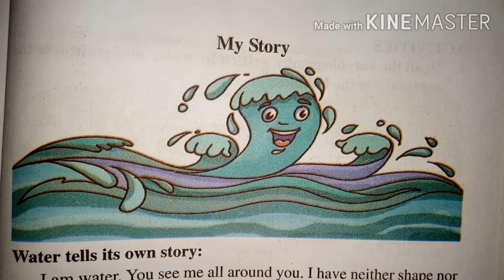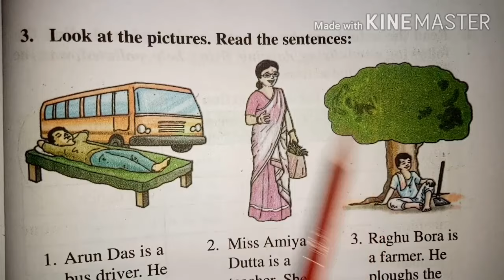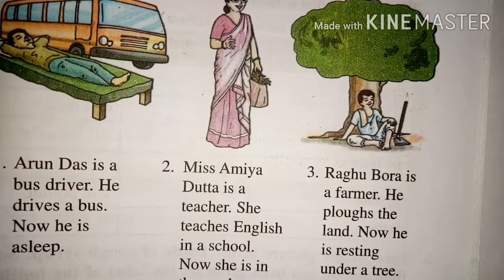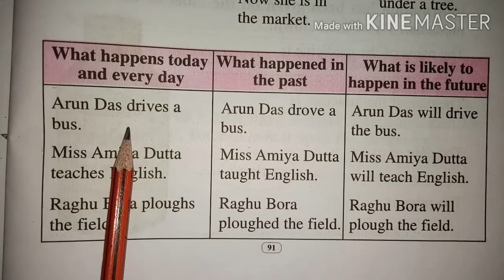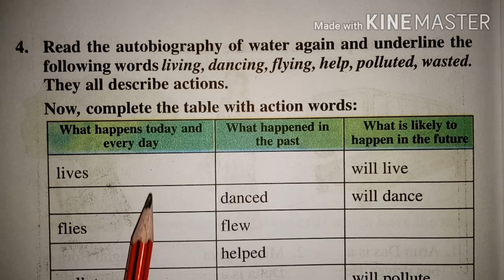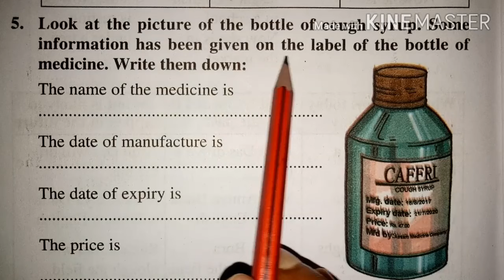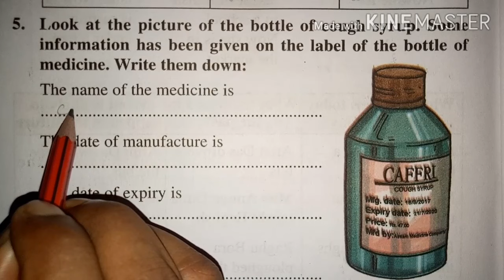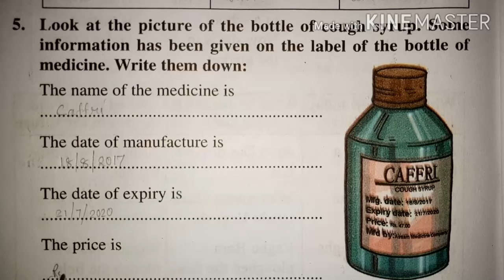"My Story" Class 5 English Lesson 7 Question Answer/ Activities Solution Part-1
MyStoryClass5EnglishLesson7 SCERTAssam SCERT Assam Class 5 English Lesson 7 My Story Question Answer/Activities Solution Part-1

"My Story" Class 5 English Lesson 7 Question Answer/ Activities Solution Part-2 ৰ বাবে তলৰ link ত Click কৰক...